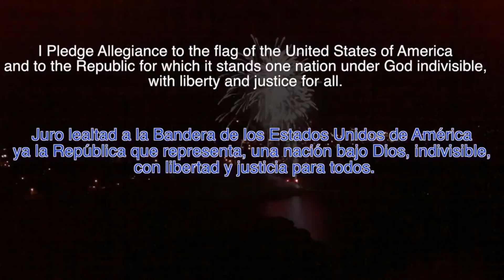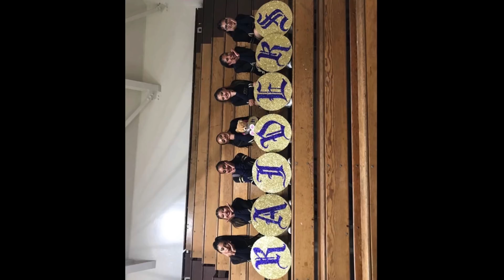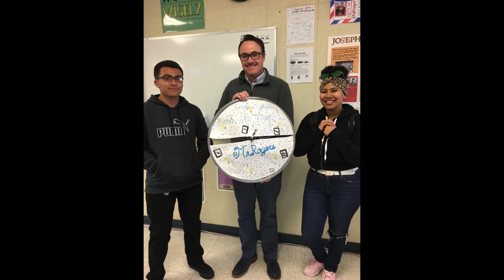CI Live for Thursday, June 7th, 2018. Next week is Finals!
Special guests from CSF announcing scholarships!